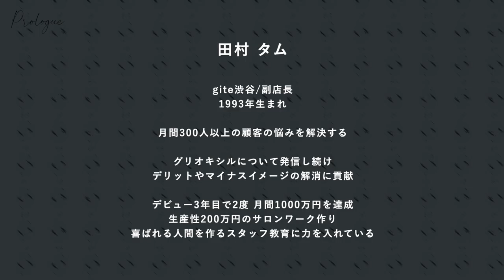Prologue vol.04 ─ gite田村タムのバックボーンに迫る ─ | HAIRCAMP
「Prologue」
HAIRCAMPでのセミナー登壇前にその美容師のバックボーンや美容師という職業への向き合い方を深堀りする企画。
第4回はgite渋谷店で副店長を務める田村タムさんに出演していただきました。

▼TOPIC
・今回のセミナーについて
・技術の差別化について
・技術が生まれたきっかけ
・技術の習得で努力したこと
・田村らしさの発信方法
・アイデアが生まれる瞬間
・普段の教育
・人間性の教育方法
・自分という人間
・普段の人付き合い
・人生の転換期
・田村が与えていきたい影響
・セミナーへの意気込み

▼田村タムさんのセミナーはこちら
年間3000人以上の施術でたどり着いた】「わからない」を払拭する"新時代酸熱トリートメント"